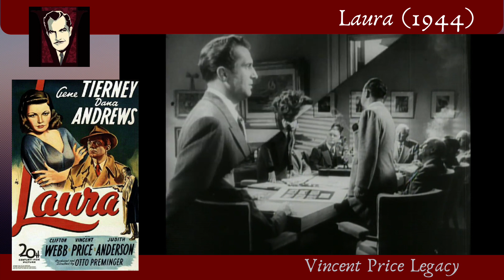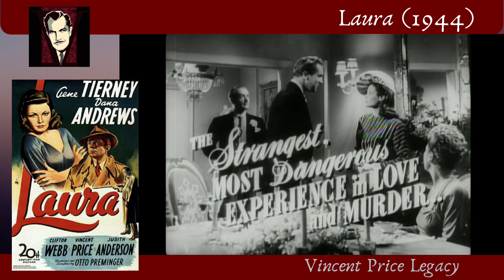Laura (1944) | Original theatrical trailer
Here's the theatrical trailer for director Otto Preminger's 1944 film noir masterpiece which landed in US cinemas in November 1944 following its New York premiere on 11 October. It has its UK debut in London on 26 November 1944.